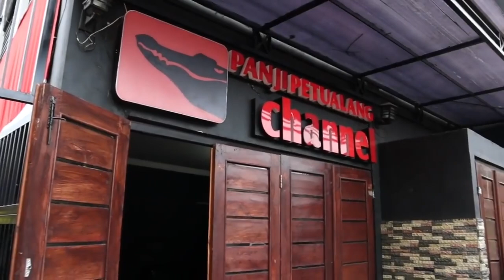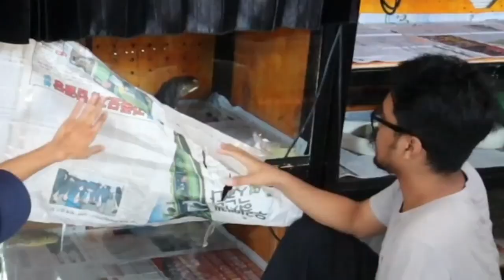MASUK KANDANG KING COBRA GARAGA BARENG WANTO GOWENG 212 DI RUMAH PANJI PETUALANG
Mengulas video beberapa tahun yang lalu, kali ini gue berkolaborasi bareng pakde @WantoGoweng212 masuk kandang king cobra garaga milik @PANJIPETUALANG_REAL dan waktu itu masih ada Almarhum Alprih, mari kita berdoa bersama untuk Almarhum Alprih semoga amal ibadahnya diterima disisi Allah SWT, Aamiin
Alhamdulillah masih ada file lama jadi bisa di upload
kalo pada nanya ko di upload ulang??? Jawabannya ya karena channel Satwa Sakti yang lama hilang
doain semoga channel ini berkembang ya, terima kasih 🖤